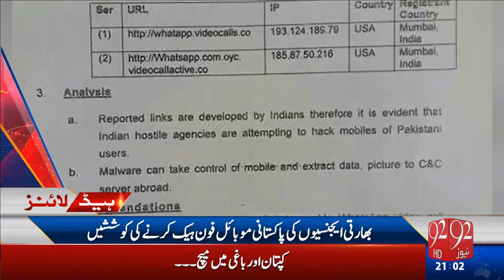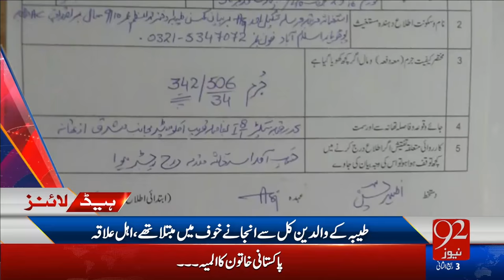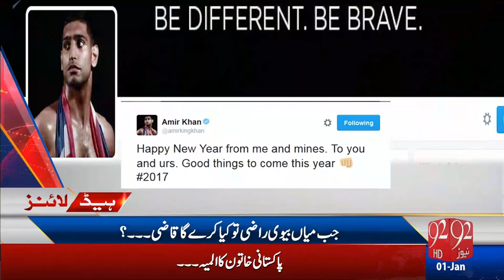92Headlines 09:00PM 01-01-2017 - 92NewsHD